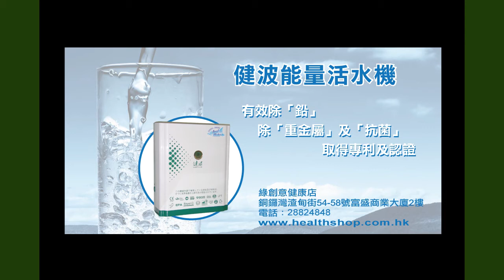《自然療法與你》EP198 矽藻土的應用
今集同大家介紹的自然療法工具，是食物級的矽藻土。它是純天然有機的海洋生物化石，含有大量礦物質，對人體和動物來說，都是很好的營養補充劑。因其獨特的形狀，有清洗腸道和殺死腸道寄生物的效果。此外，矽藻土還有很多不同的功能。